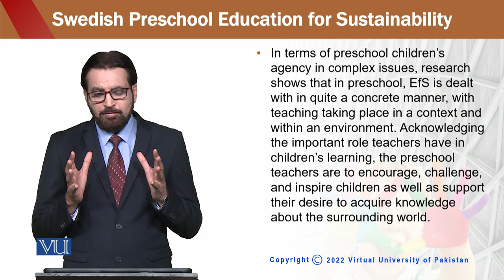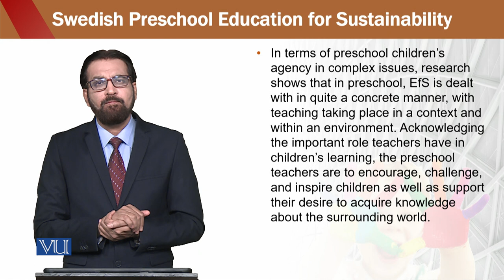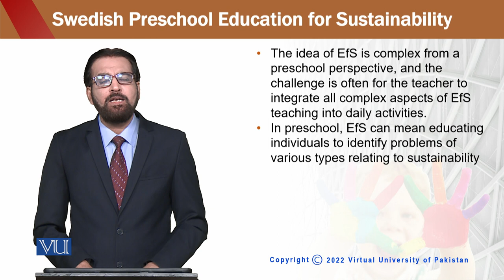Education for sustainable development in early childhood Education | ECE302_Topic141